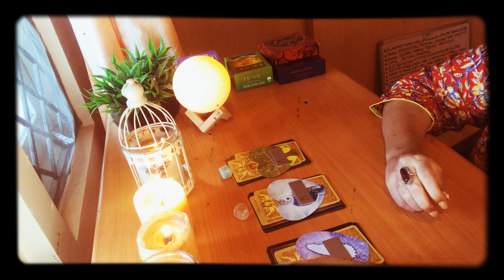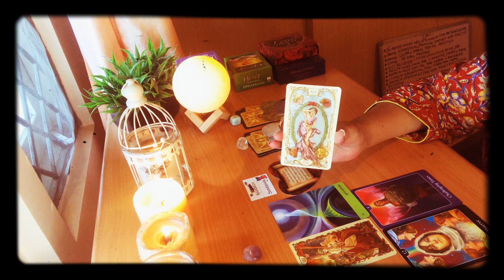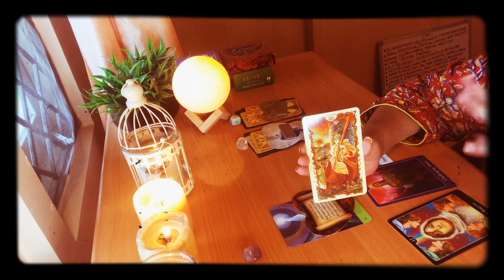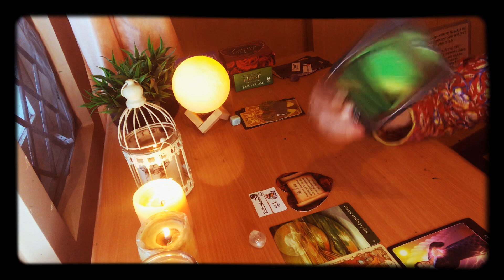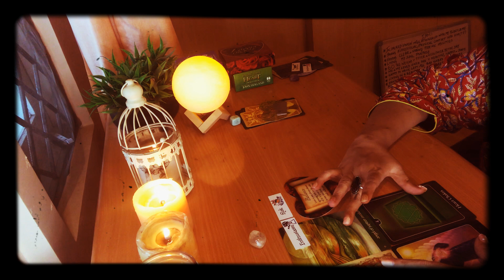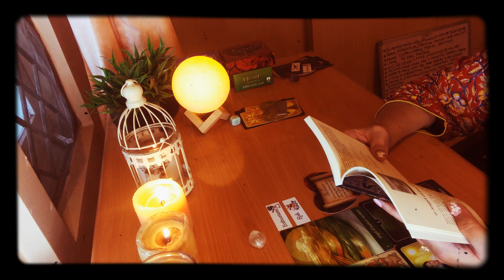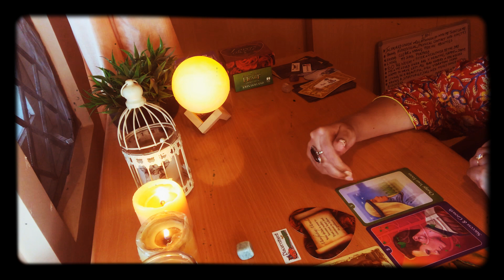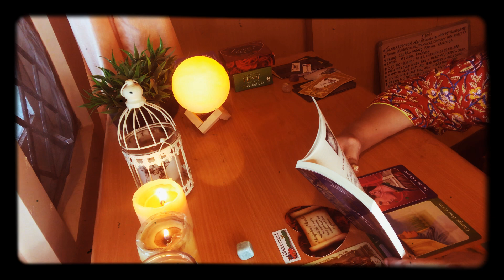**PICK A CARD**“How Deep is their love?”Deep dive into your persons deepest feelings❤️**Timeless**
Love is in the air😍😍and iam sure a sneak peek into your loved ones heart,would not be a bad idea!

Timestamps:

Pile 1 - 01:31
Pile 2 - 13:16
Pile 3 - 24:58